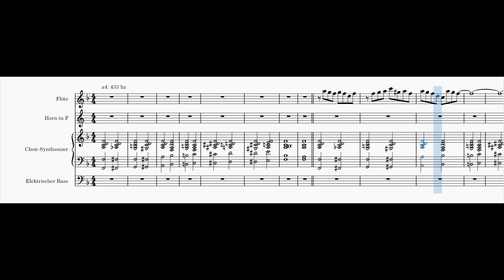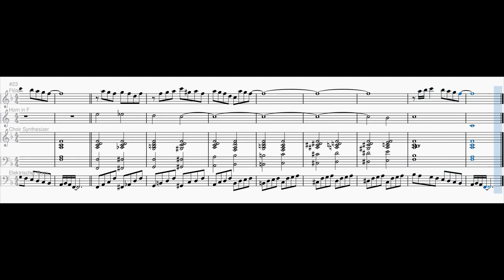Banana Song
From the intro of the same titled song by Sam Greenfield